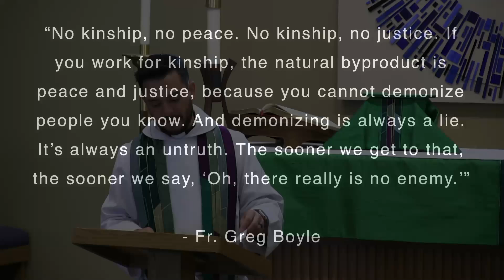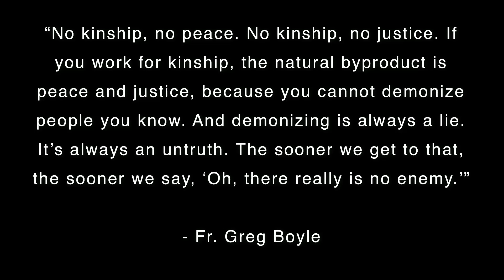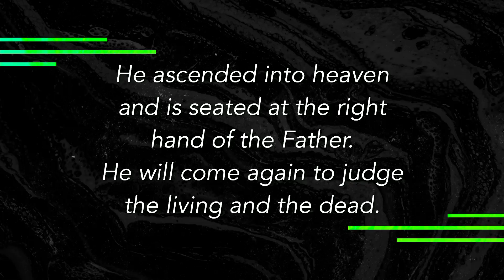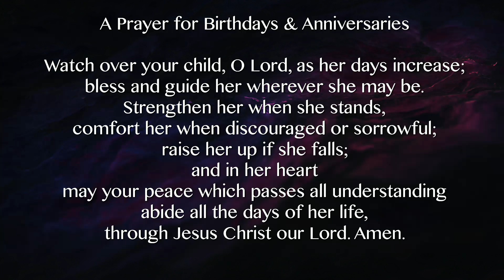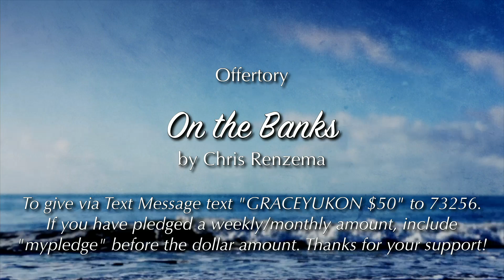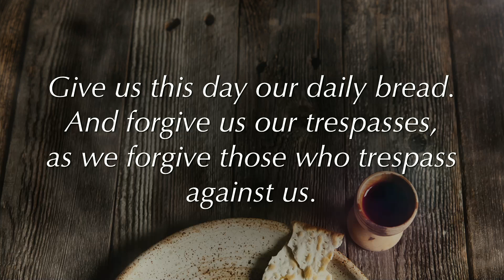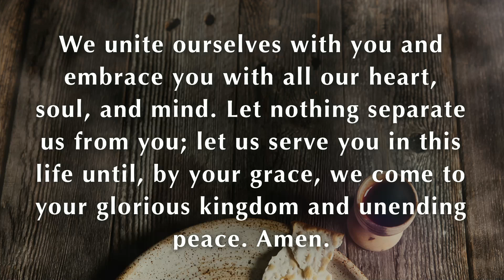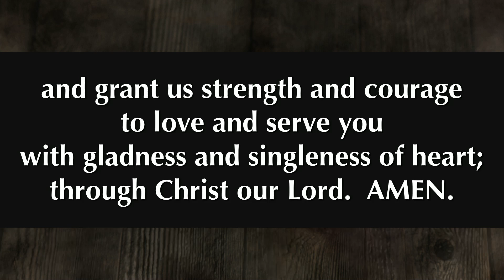6/21/20 - Worship Service 11am (Archive)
Archived worship ‪on Sunday June 21st at 11am.

 Your generosity makes ministry happen at Grace Church.